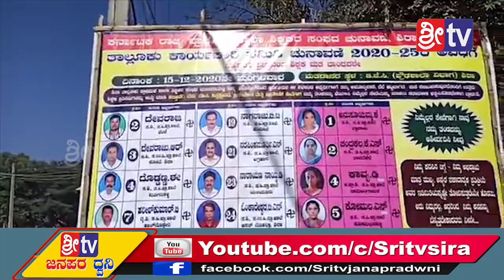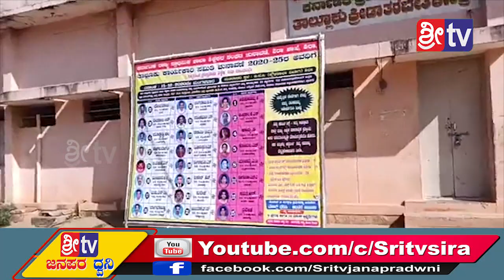Sri tv news 15-12-2020